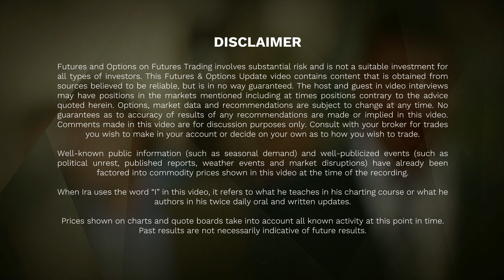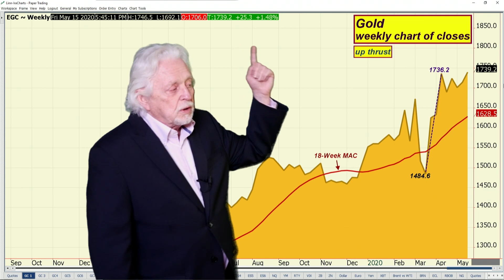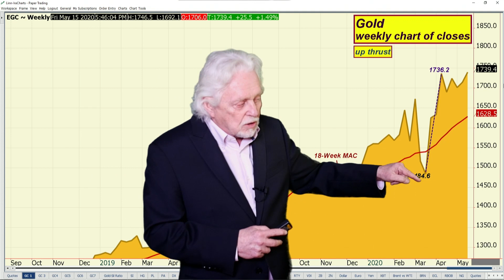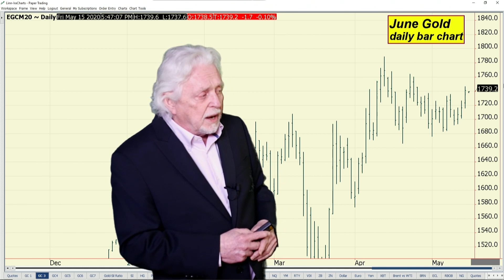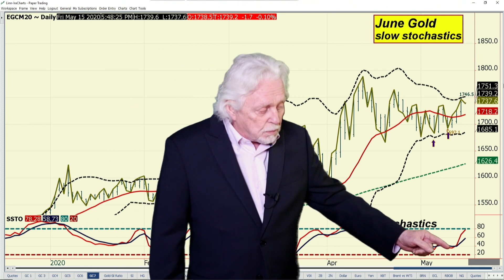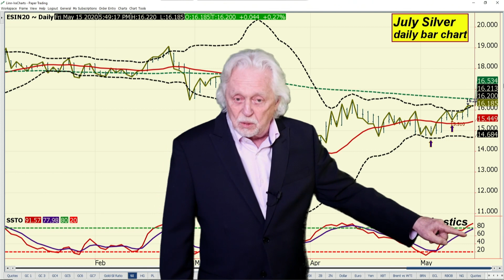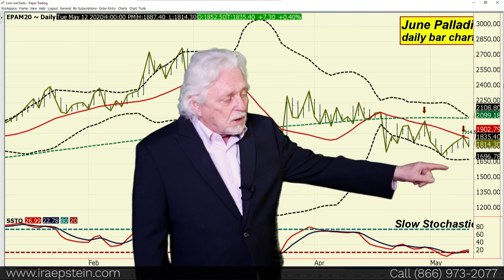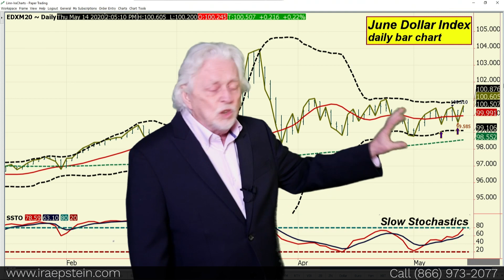Ira Epstein's Metals Video 5 14 2020